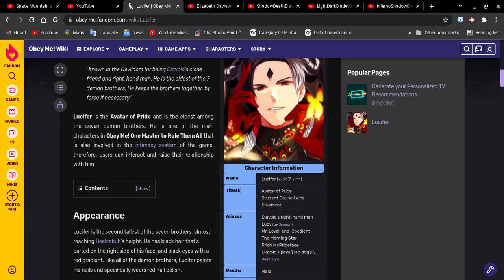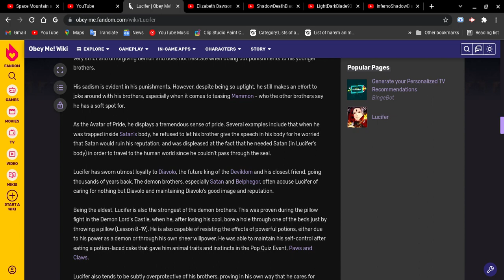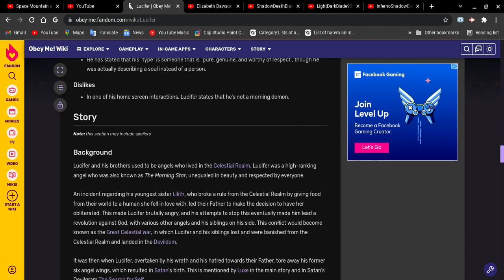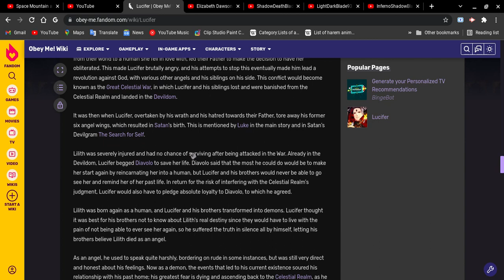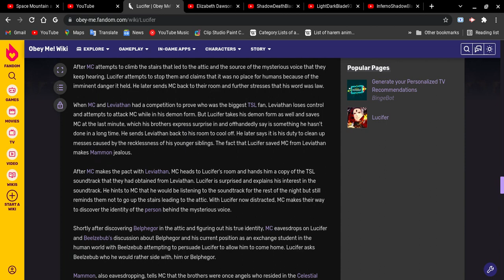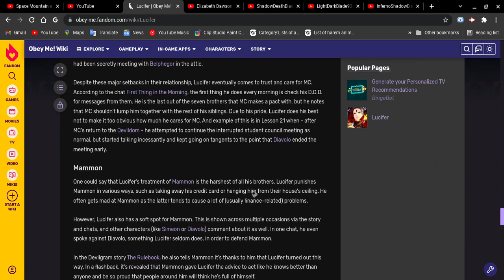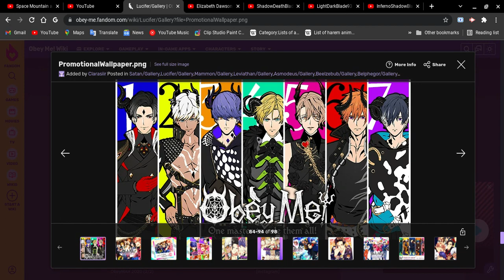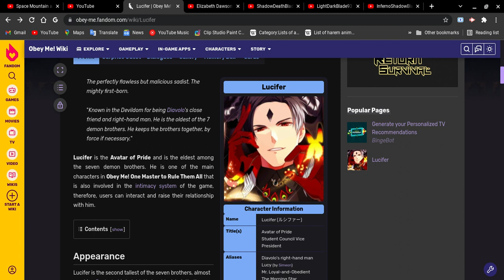Revisit Lucifer from Obey Me! for left time!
Hey guys, we hold on the animes lessons for revisit Lucifer to see the wiki update when it add Lucifer's backstory well Spoiler alert! made sure you playing Obey Me! to know about it!! Lucifer is my most favorite character from the game and please comment what character what you like?
Remember playing this game ahead to known about other characters!!